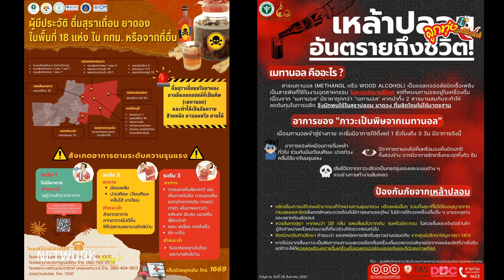เหตุซุ้มยาดองเจอแล้ว40กว่าราย